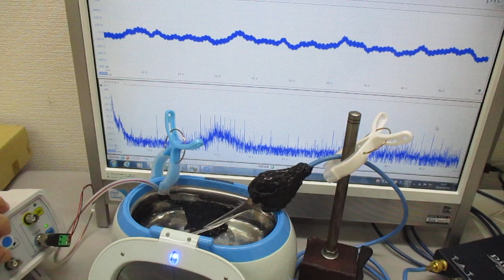複数の超音波発振制御技術 Ultrasonic-labo